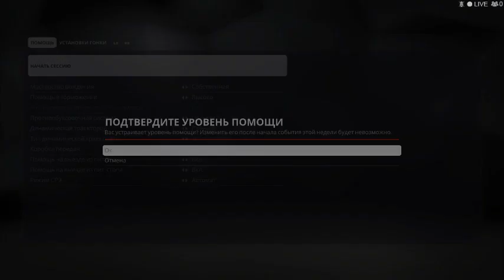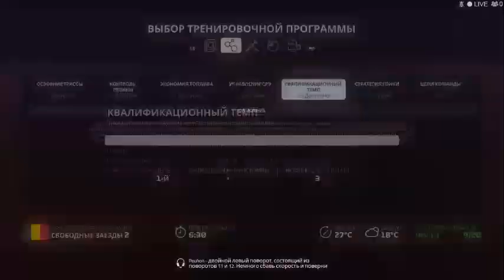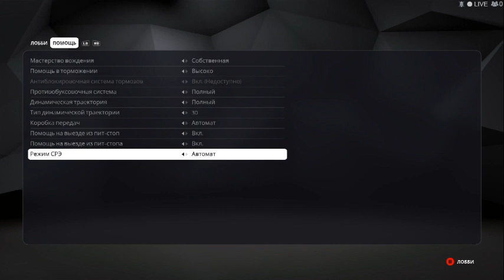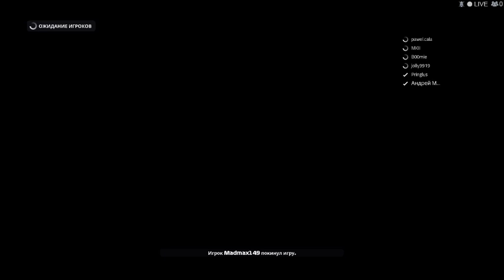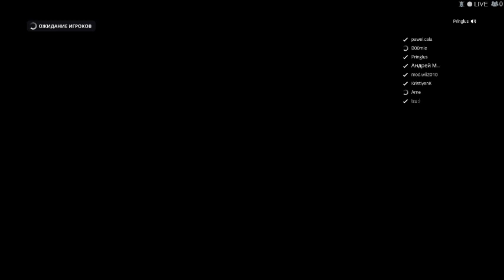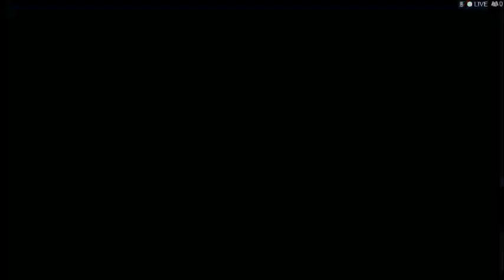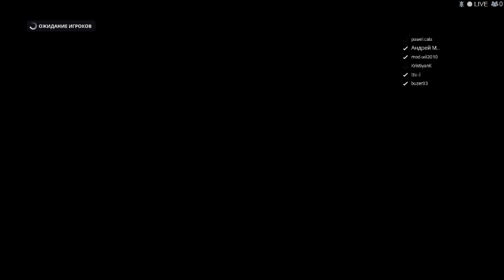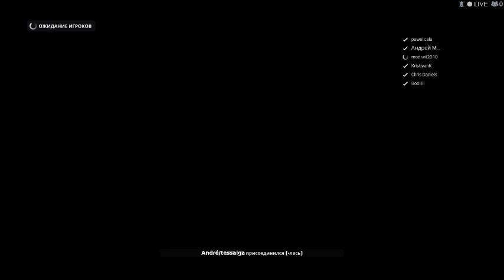Формула 1 Рейтинговые гонки / F1 2019 The rating race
Ставте лаки что бы увидеть на стриме